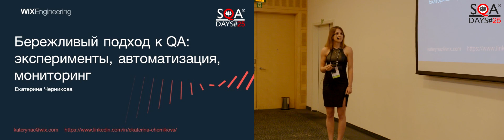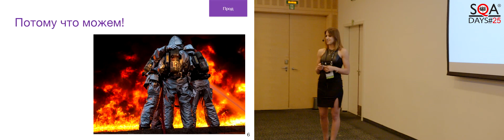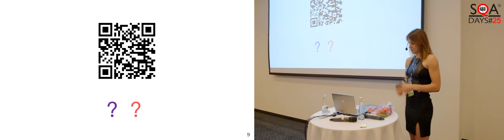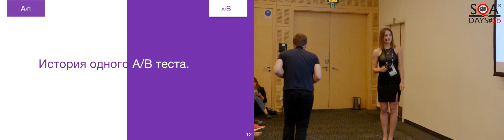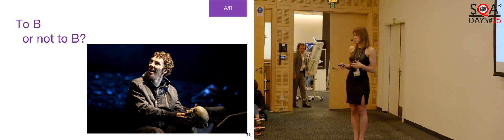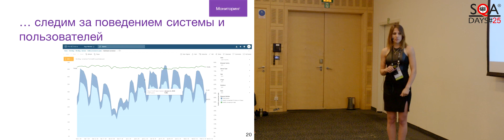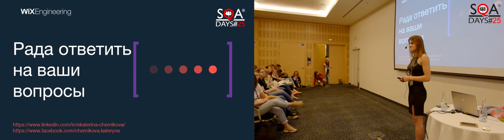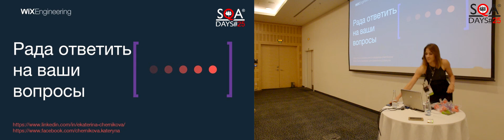Бережливый подход к QA - A/B тестирование, мониторинг, автоматизация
Доклад Екатерины Черниковой на конференции SQA Days-25. 31 мая-1 июня 2019. Санкт-Петербург